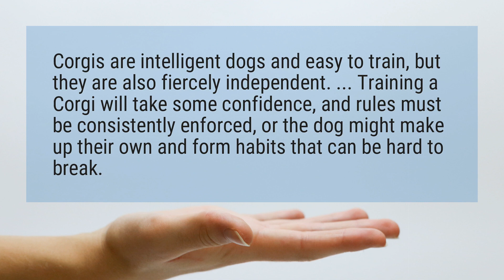Are corgis easy to train?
Corgis are intelligent dogs and easy to train, but they are also fiercely independent. ... Training a Corgi will take some confidence, and rules must be consistently enforced, or the dog might make up their own and form habits that can be hard to break.

Reference:
Corgi Personality & Temperament | Canna-Pet®